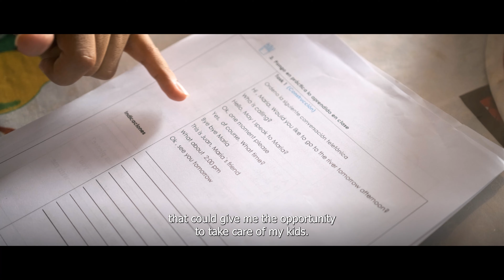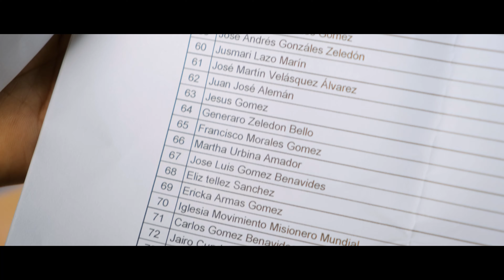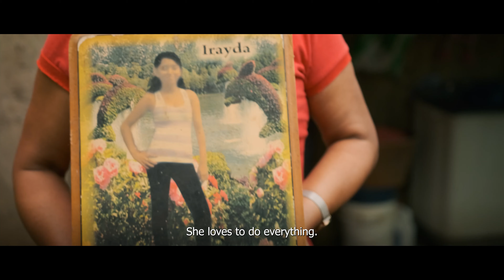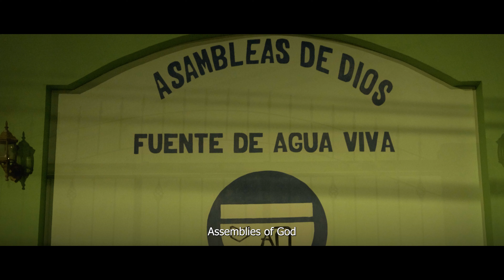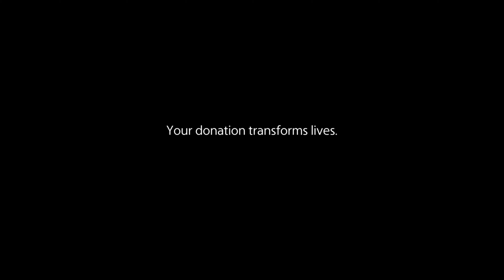AVS Film 2021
Follow Rolo, Raquel and Linneth as their stories intersect through the incredible work that Agua Viva Serves does to provide sustainable clean water solutions to Northern Costa Rica. To create a permanent change in the region we must provide education and opportunities. Agua Viva Serves does just that.